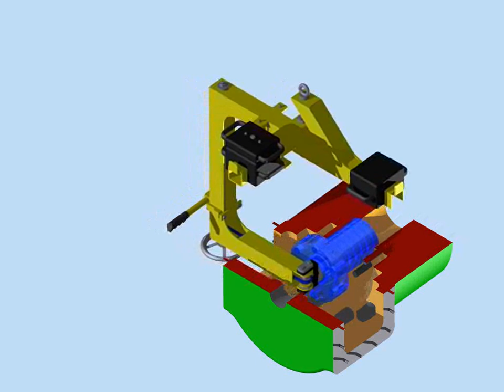C section Packing Loader